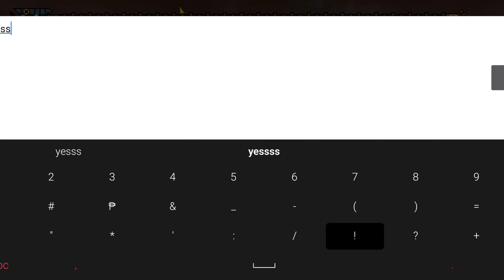MHFU | Elemental GS Is Actually OP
MHFU - HR6 Akantor 2:28 (4x Combo GS) TA

Send this video to charge style purists